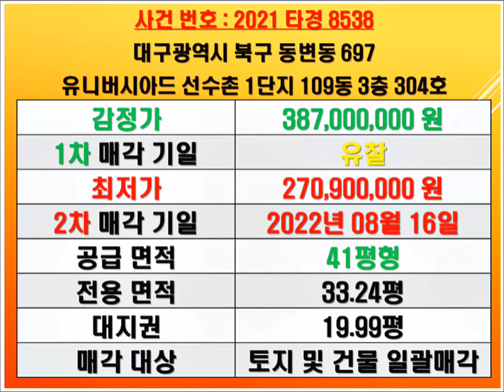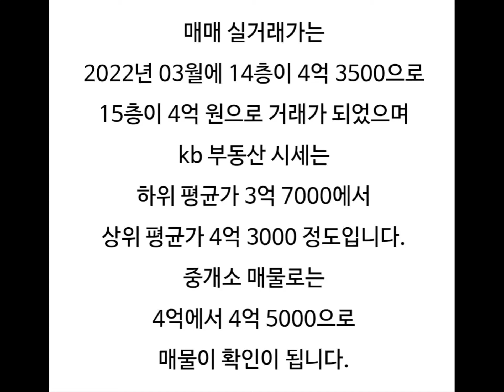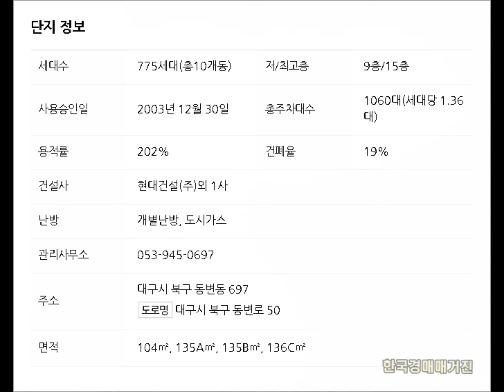대구아파트경매 유니버시아드선수촌1단지 대구북구아파트경매 대구북구아파트시세 북구동변동아파트시세 유니버시아드선수촌1단지경매 유니버시아드선수촌1단지매매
대구 북구 동변동 유니버시아드선수촌 1단지 아파트 경매